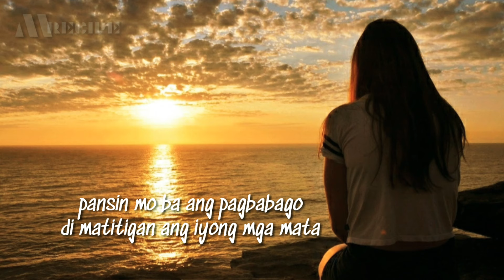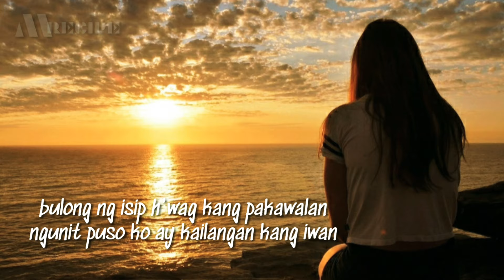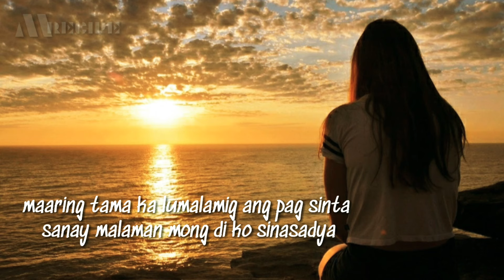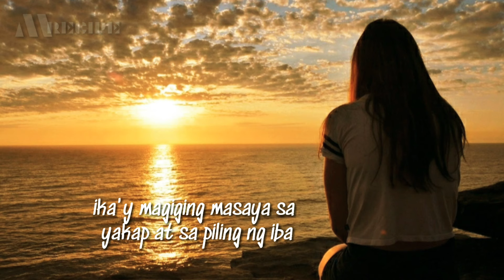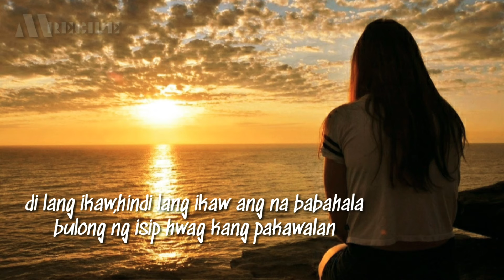DI LANG IKAW | ACOUSTIC COVER | LYRICS | MUSIC RECIPE